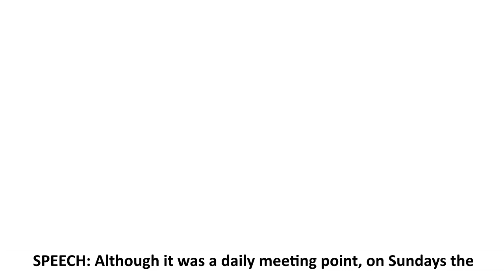Ruta So d'arrel (Route of the sounds of our roots): Iglesia Santa Teresa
This route is an ethnological project created by the IEL Clot del Illot High School and in which the El Campello Department of Tourism has collaborated.
This project has consisted in the study of the sound landscape of El Campello's past from iconographic sources, interviews and material collected from the existing bibliography. We have carried out a recreation and geolocation of the most idiosyncratic sounds.